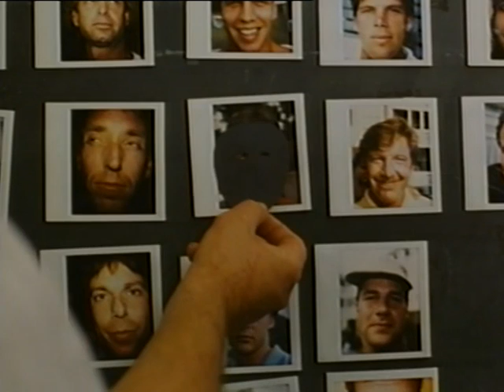Complex of Fear Trailer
CLICK THIS LINK TO BUY THE DVD.
The riveting account of how an attractive residential retreat became a setting for all-out terror.